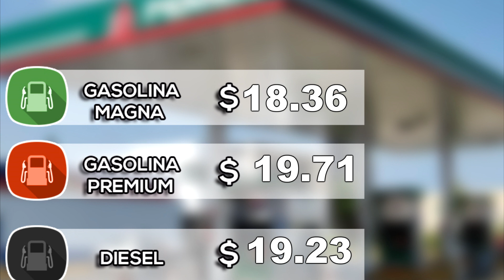PRECIO GASOLINA Y DIESEL DOMINGO 15 DE JULIO 2018